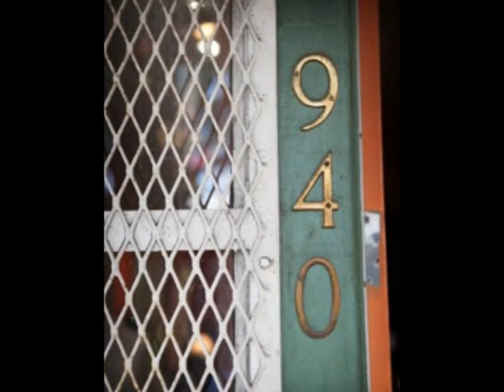Nectar Consult Movie 2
floral design examples